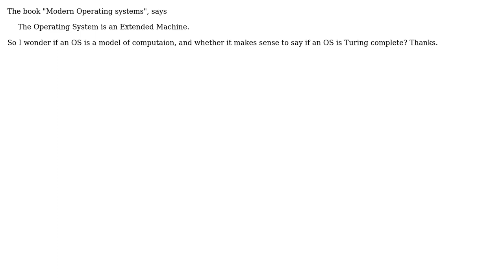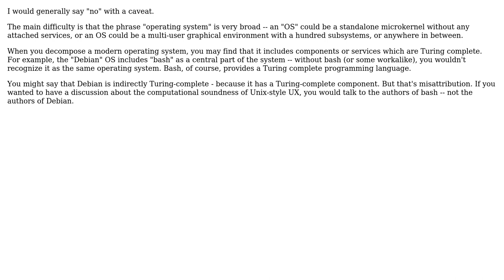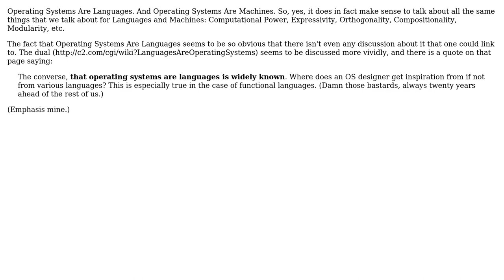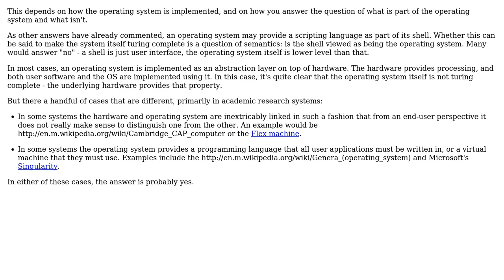Software Engineering: Does it make sense to say if an OS is Turing complete (5 Solutions!!)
Software Engineering: Does it make sense to say if an OS is Turing complete

With thanks & praise to God, and with thanks to the many people who have made this project possible! | Content (except music & images) licensed under CC BY-SA | Music | Images & others | With thanks to user Tim Otten user Tim user Robert Harvey user Jules user Jorg W Mittag user Jordan and the Stack Exchange Network Trademarks are property of their respective owners. You are responsible for your own actions.